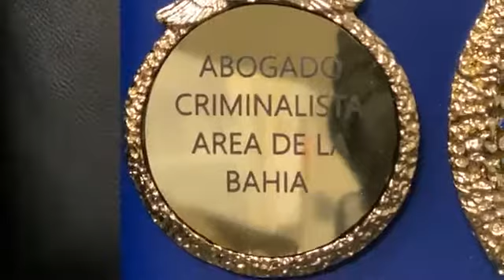PONER EN PELIGRO A MENORES DE EDAD. *Grabado Durante el tiempo de Coronavirus Abogado criminalis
PONER EN PELIGRO A MENORES DE EDAD.

Abogado criminalista
Abogado penalista
Criminal Lawyer, Criminal Attorney

Abogado DUI

Alexander Cross

¡¡Siga!! 👆
Siga Nuestro YOUTUBE:

I'm listening to KIQI on @TuneIn.

Abogado Penal
Abogado Criminal
Abogado Penalista
Abogado Criminalista
PRISION estatal
PRISION federal
Licencia suspendida
Carcel condado
Declare Culpable
Abogado DUI
Visa U
Seguro Falso para trabajar
Primer DUI
Segundo DUI
Robo de identidad
Abogado SanFrancisco
Abogado Oakland
Abogado SanMateo
Abogado Fremont
Abogado Hayward
Abogado SanJose
Abogado PaloAlto
Abogado Milpitas
Abogado RedwoodCity
Record Criminal
casos Criminales
casos Penales
Limpiar Récord
Seguro Social
Argentina BuenosAires
Bolivia LaPaz Sucre
Chile Santiago
Colombia Bogotá
CostaRica SanJosé
Cuba Havana
Dominican Republic Santo Domingo
Ecuador Quito
Honduras Tegucigalpa
Mexico Mexico City
Nicaragua Managua
Panama Panama City
Paraguay Asunción
Peru Lima
Puerto Rico San Juan
Spain Madrid
Uruguay Montevideo
Venezuela Caracas
(NOTE TO FACEBOOK:
licenciadoDUISan Francisco
abogado criminal
la ligadefensorasanjoseca
abogadoscriminalistasensan joseca
alexandercrossattorneysan jose